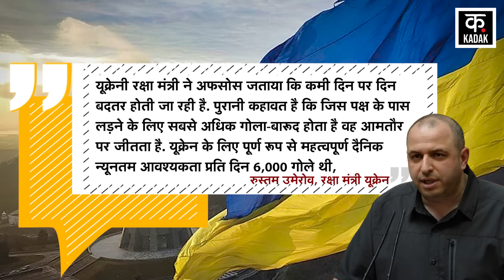Russia Ukraine War: Zelenskyy की बढ़ी मुश्किलें, Putin की Army से लड़ने के लिए खत्म हुआ Ammunition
The war between Russia and Ukraine has been going on for almost two years now and no decisive result has been reached yet. Meanwhile, according to the report of Financial Times, the situation in Ukraine seems to be going from bad to worse. While taking on Russia, Ukraine's ammunition stock has become empty. Due to shortage of ammo and soldiers, Ukraine is struggling to hold the front against Russia. In such a situation, it is feared that now Zelensky has no other option left but to surrender.

रूस और यूक्रेन के बीच युद्ध को अब लगभग दो साल होने वाले हैं और अब तक कोई निर्णायक नतीजा नहीं निकला है. इस बीच फाइनेंशियल टाइम्स की रिपोर्ट की माने तो यूक्रेन के हालात बद से बदतर होते दिख रहे हैं. रूस से लोहा लेते लेते यूक्रेन के गोला बारूद का स्टॉक खाली हो गया है. बारूद और सैनिकों की कमी की वजह से यूक्रेन रूस के खिलाफ मोर्चे पर बने रहने के लिए संघर्ष कर रहा है. ऐसे में आशंकाए लगाई जा रही है कि अब जेलेंस्की के पास सरेंडर करने के अलावा और कोई चारा नहीं बचा है.